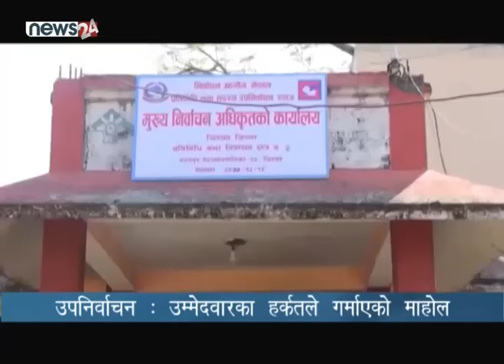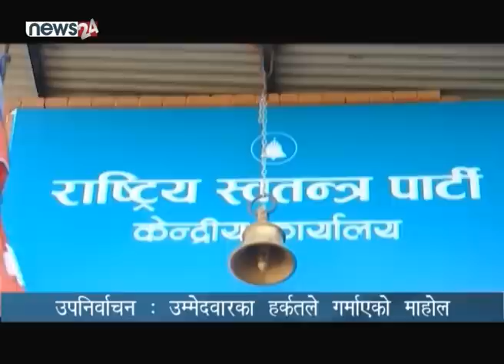उपनिर्वाचन : उम्मेदवारका हर्कतले गर्माएको माहोल - NEWS24 TV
वैशाख १० को उपनिर्वाचनका लागि दलहरुको दौडधुप तीव्र छ । चितवन, बारा र तनहुँका लागि दलहरुले चुनाव लक्षित कमाण्डर खटाएका छन् । निर्वाचन लक्षीत सभा सम्मेलनले तीव्रता पाउँदा निर्वाचन प्रचारकहरु आफ्नो जित सुनिश्चित रहेको दावी पनि गरिरहेका छन् । यसले उपनिर्वाचनलाई थप रोचक बनाउँदै लगेको छ ।